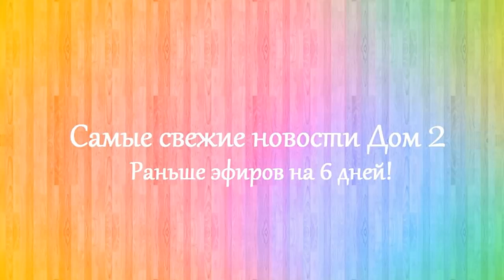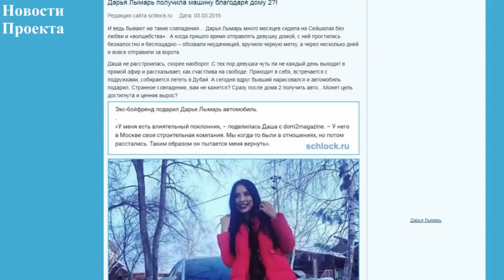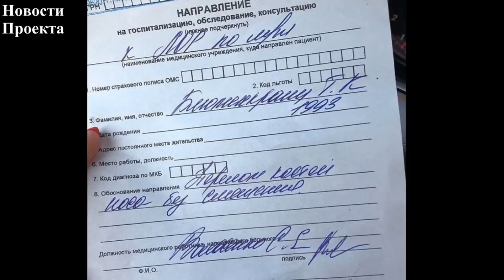Дом 2 новости 10 марта 2018 (10.03.2018) Раньше эфира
Новости Дом 2 10 марта 2018. Последние слухи дом 2.

Дом 2 последняя серия новостей. Дом 2 10 марта 2018. Если вы смотрите свежие серии дома 2, то вам будут интересны dom 2 novosti дом 2 новости и слухи. Дом 2 сегодня 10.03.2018. На канале выходят новости реалити-шоу дом 2 на 6 дней раньше эфира. Расскажу вам и дом 2 слухи, а так же о нынешних и бывших участниках шоу дом 2. Немаловажную роль в моих новостях играют ведущие Ольга Бузова и Ксения Бородина.